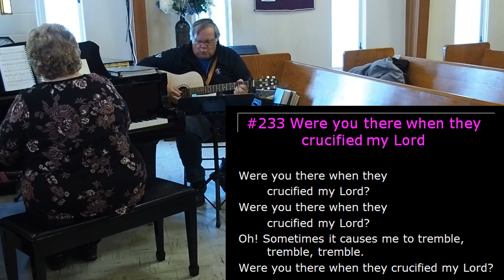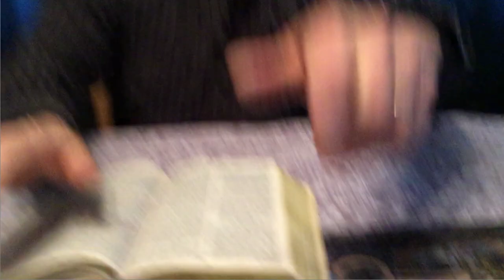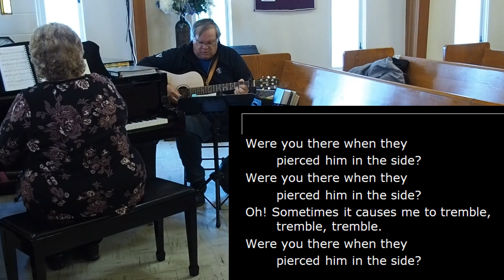Good Friday 2020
Memorial Presbyterian Church in Rocky Mountain House AB has shared their Good Friday Service. It includes readings, prayers and lots of music.
Music reprinted and podcast by permission under OneLicense #607931